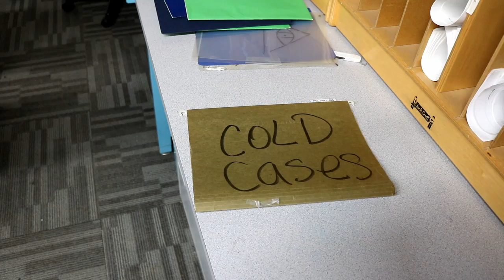Biomedical Forensics Game - Scene 5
The murder case takes an unexpected turn.